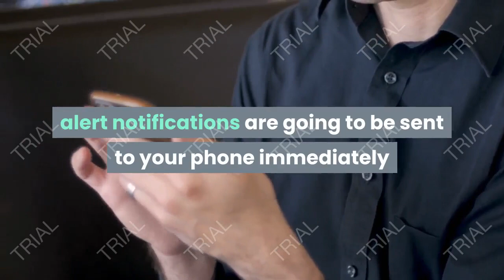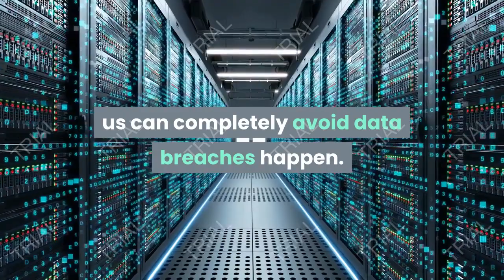security camera indoor review goowls 1080p hd 24ghz wifi home camera for babypetnanny with night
Security Camera Indoor, Goowls 1080P HD 2.4GHz WiFi Home Camera for Baby/Pet/Nanny with Night Vision Motion Detection Alert Two-Way Audio Cloud & SD Card Storage Compatible with Alexa, 4-Pack

[Night Vision & 1080P Wide Angle Lens] - Goowls Home Camera is equipped with a 110° Wide Angle Lens, and can provide you with real 1080P high-definition video quality. It supports professional IR Night Vision, which has IR cut filter with Auto Switch, 6 IR LED lights, the distance up to 32ft, keeps an eye on your home 24/7.
[Smart Motion & Sound Alert] - Goowls wifi camera supports motion detection and Baby-Crying Alert. Once the moving object is detected, alert notifications will be sent to your phone immediately and record a 6-second video to cloud. ( No need to purchase the Cloud Service, this feature is permanently available.) The sensitivity of the detection can adjust any values to ensure that you are not bothered by frequent alerts.
[Two-Way Audio & Compatible with Alexa] - Built in MIC & Speaker, no matter where you are you can always talk to your children or pets to remind them to be safe. It is also able to be compatible with Alexa, iOS & Android, fully adapt to your smart home system. (Please refer to the attached product manual for specific operation)
[Easy to Use & Multi-Users/Views] - Goowls has the mobile smart APP which can be downloaded from Google Play or App Store. The camera comes with mounting accessories, it can be easily and firmly installed anywhere in the house. Goowls Home Camera supports device sharing, allowing multiple users to watch the camera's real-time monitoring at the same time, and it also can add multiple cameras and display different videos on one screen.
[Two Storage Ways & Highest Privacy Protection] - For your maximum personal privacy security, the optional Cloud servers assigned in the United States can completely avoid data breaches happen. Solved your concerns about privacy being stolen problem completely. It supports both local 8-128 GB TF Card storage and cloud storage. (The TF card is not included.)

ـــــــــــــــــــــــــــــــــــــــــــــــــــــــــــــــــــــــــــــــــــــــــــــــــــ